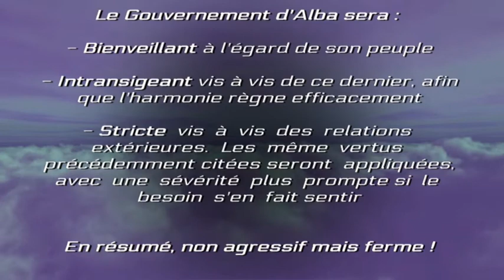Alba planète du jeu SpaceOrigin en Bêta fermée 2013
Empereur, gouvernement, politique et ambiance sur la planète Alba pour la Bêta Fermée - Décembre 2013 - du renouveau du space opéra, le jeu par navigateur Space Origin.